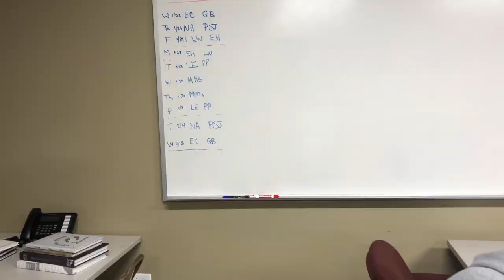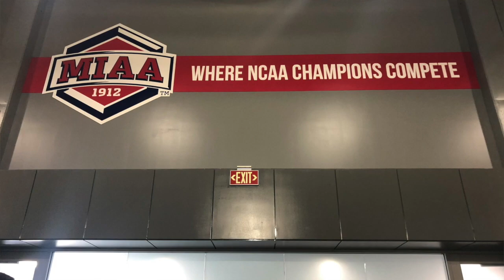Wed Feb 19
This video is about 2020 X-Factor